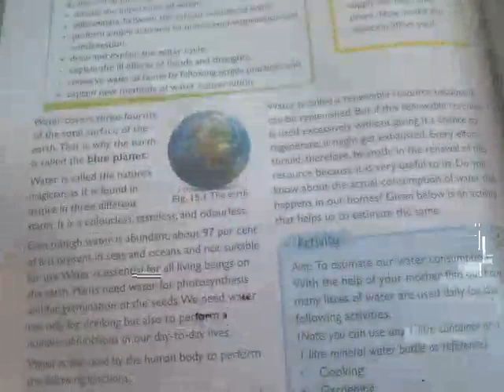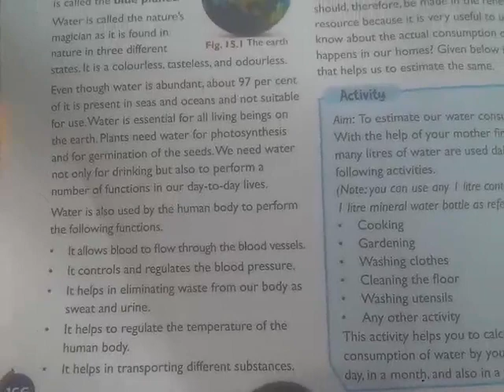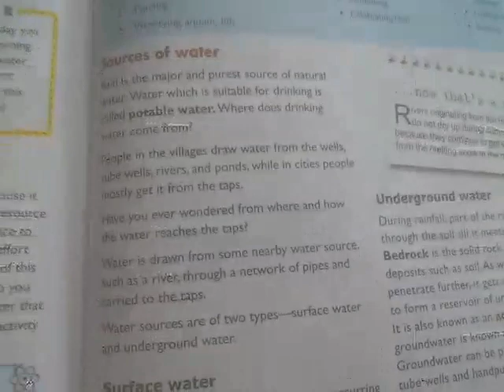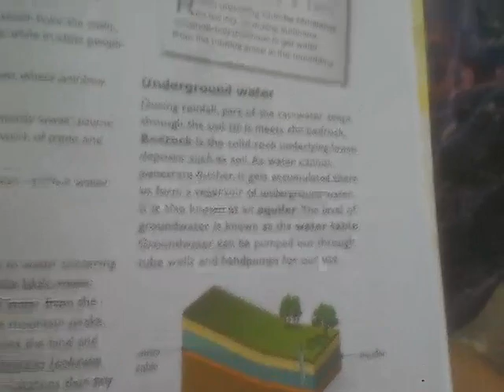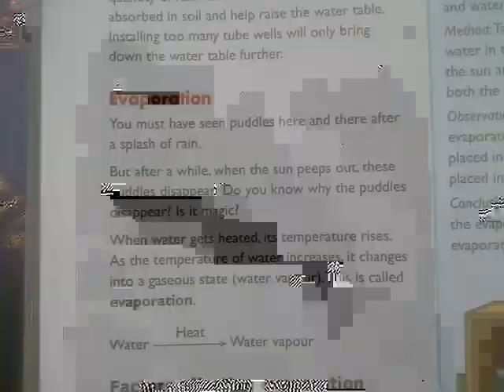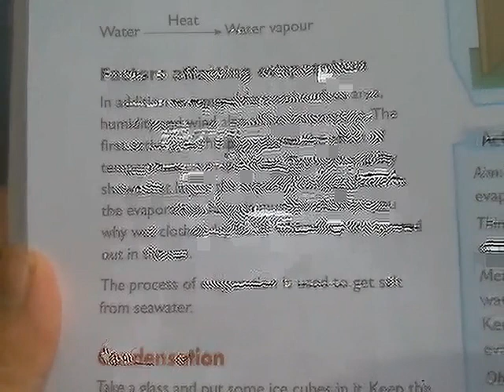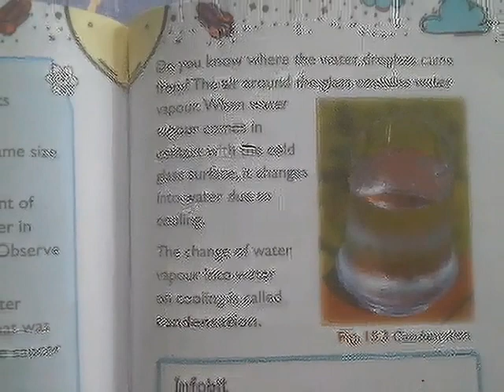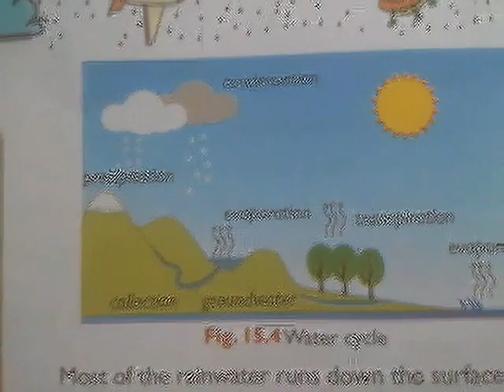CLASS -VI -SCIENCE - WATER NATURE'S MAGICIAN (PART ONE)